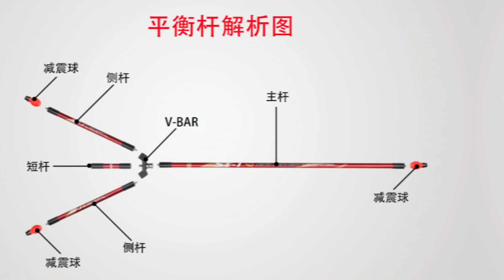Nika recurve bow stabilizers for archers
Assembling stabilizer on recurve bow
This video share how to install archery stabilizers one step and step. Can check it .
Timestamp:
00:00 Intro
00:06 Assemble stabilizer parts
00:38 Assemble stabilizer on the recurve bow

Elongarrow are professional in archery fields for more than 18years.
We can do OEM,ODM services for archery arrows,accessories,bows.
We also have our own brands, such as elong outdoor,nikaarchery,elongarrow etc.